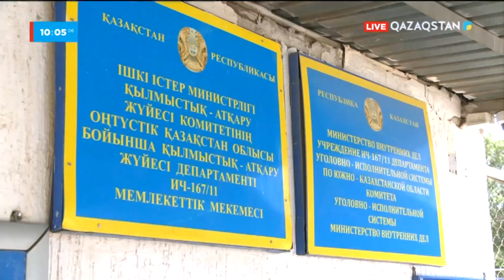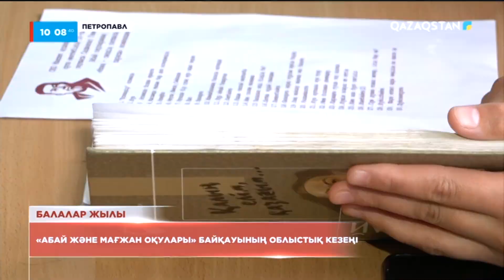16.05.2022 - Ақпарат - 10:00 (Толық нұсқа)